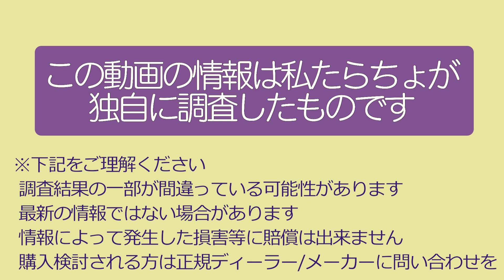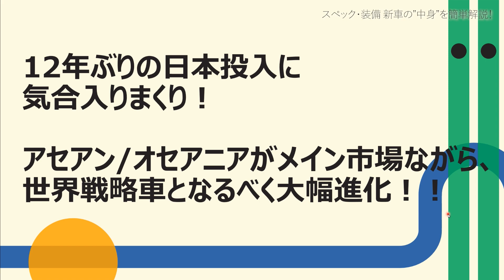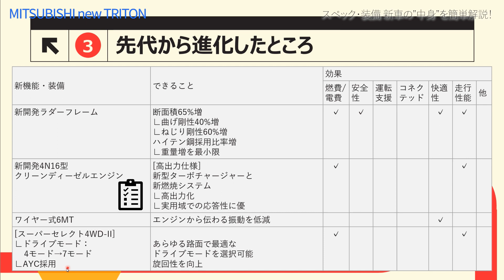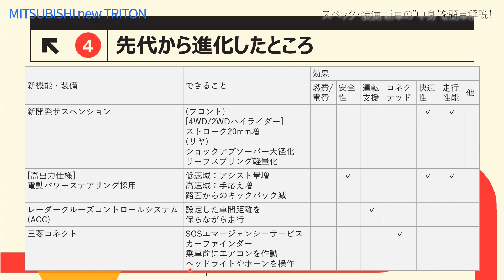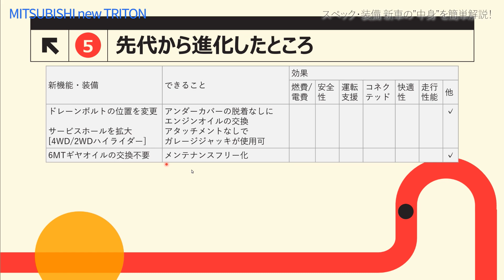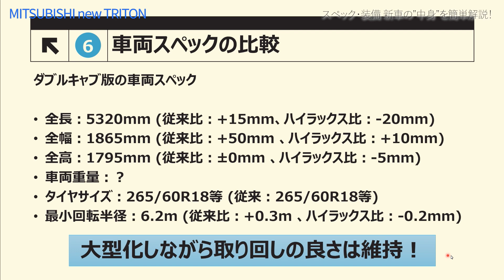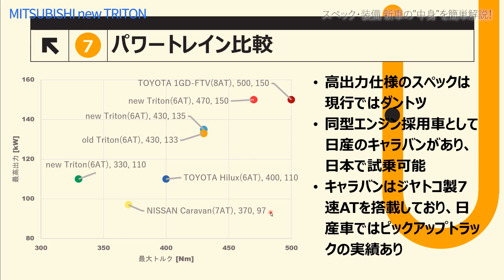外観も中身も世界戦略車に相応しく進化！【新型 三菱 トライトン】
ご視聴いただきありがとうございます。他にも新車情報をお届けします。

■コメント
スペック・装備 新車の”中身”を簡単解説！
さらに車両・エンジンスペックをトヨタ ハイラックスと比較してみました。
購入を検討されている方はぜひご覧ください。